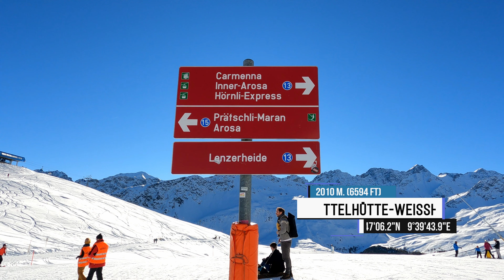Swiss Snow Walk & Run in Arosa 2022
EN:
Relation from the Swiss Snow Walk & Run 2022 halfmarathon in Arosa

PL:
Releacja z biegu Swiss Snow Walk & Run 2022 na dystansie półmaratonu w Arosie